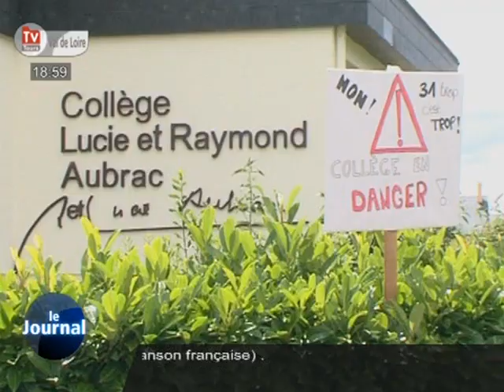Grève au collège Aubrac (Luynes)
Sites webs/blogs, copiez cette vidéo avec le bouton "Intégrer" !
 Les enseignants du collège Lucie et Raymond Aubrac de Luynes étaient en grève. Ils protestent contre la suppression de 2 classes.